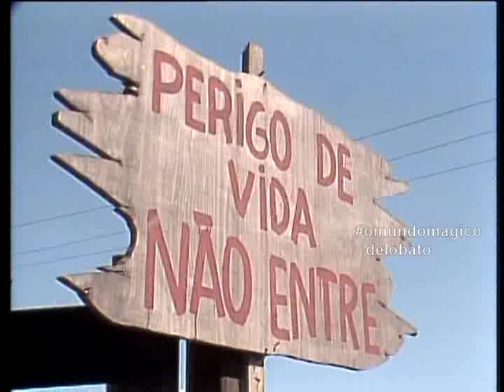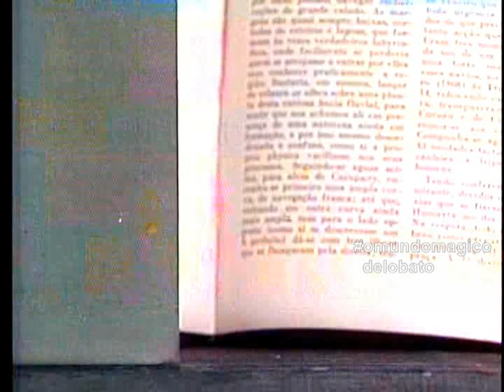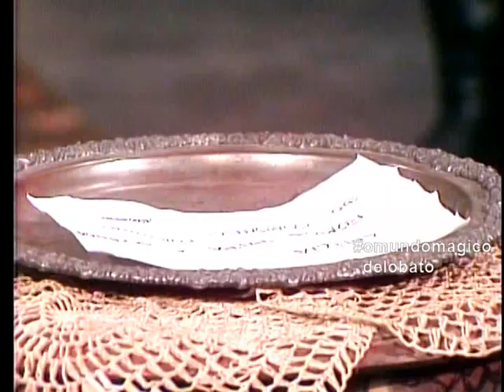O dia em que a Emília morreu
Episódio de 1980

Canal dedicado a memória do "O MUNDO MÁGICO DE LOBATO"e o "Sitio do Picapau Amarelo"
Siga o nosso Instagram: @omundomagicodelobato

Se você tem algo a contribuir doando ou vendendo, entre em contato com a gente nos enviando uma mensagem 😜